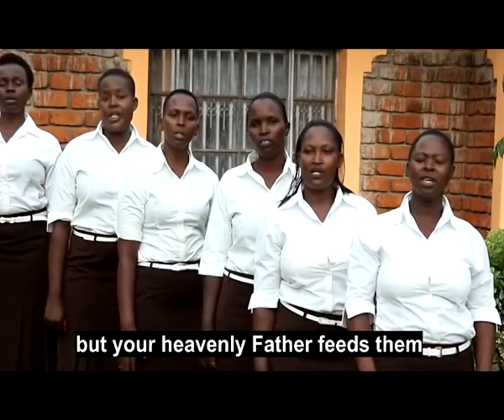Mwasumbukia Maisha by Heroes of Faith